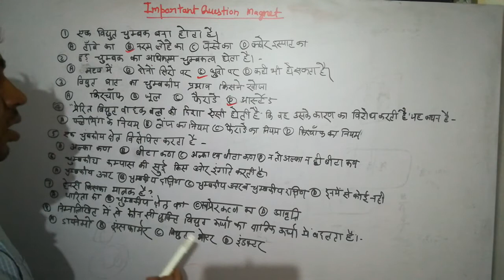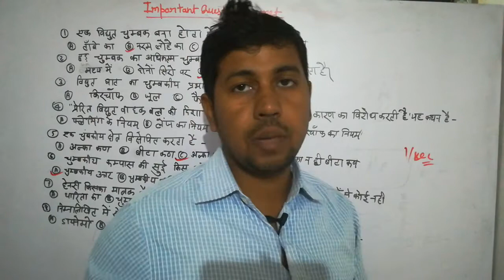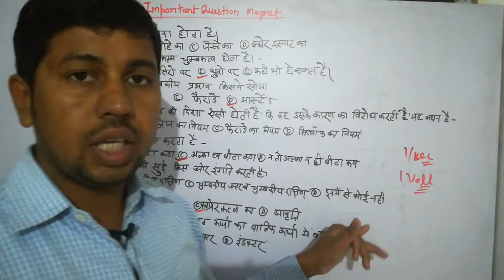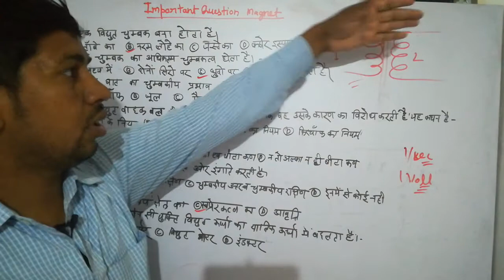Important Question from Magnet | चुम्बक से सम्बंधित प्रमुख प्रश्न । by sushil sir | rightwaystudy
नमस्कार दोस्तों